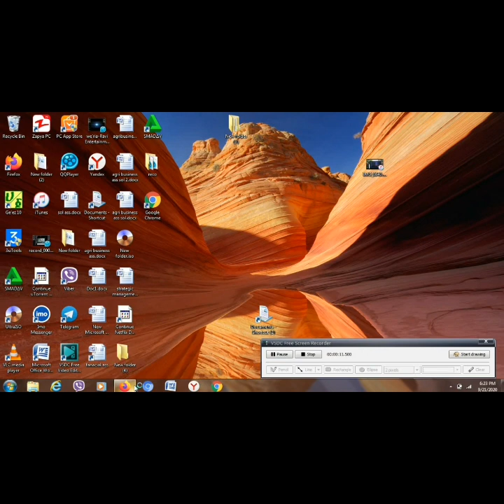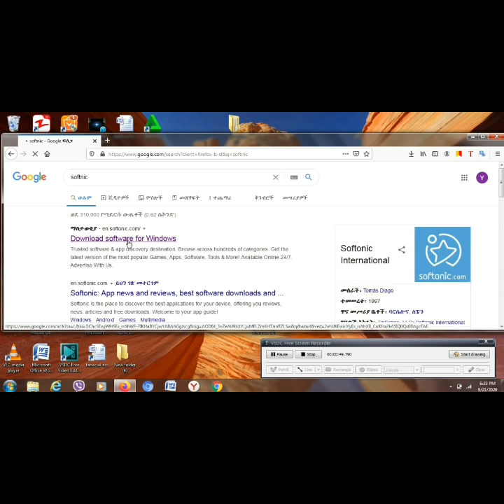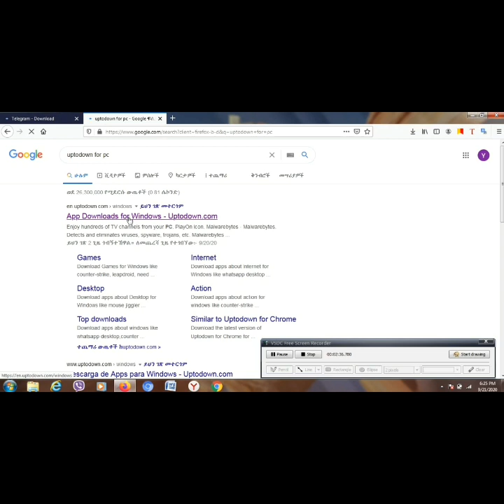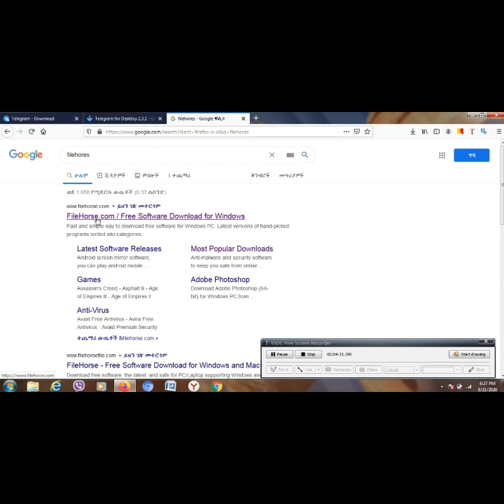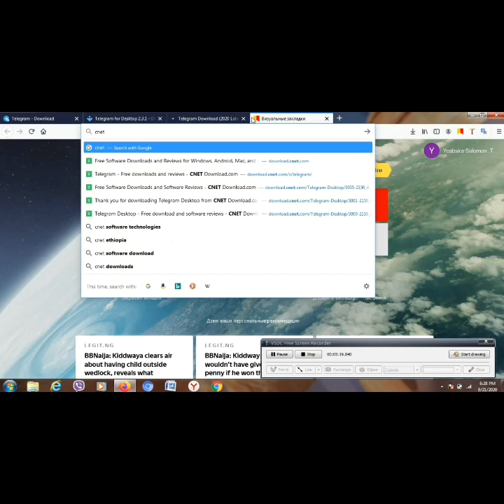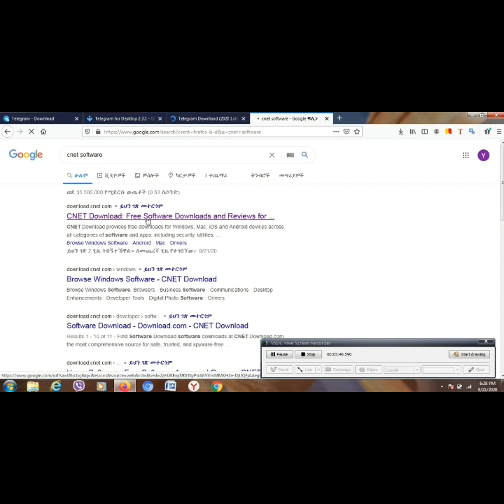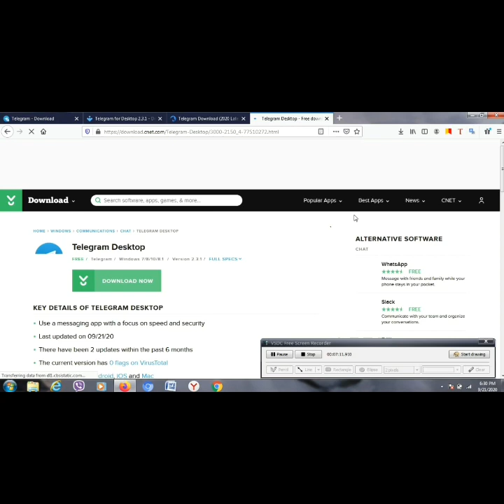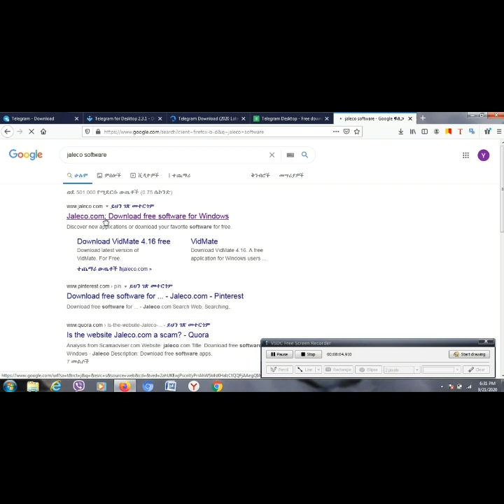TOP 5 AMAZING 😱WEBSITES FOR PC SOFTWARE (5 ሶፉትዌር ዳውሎድ ማረጊያ ዌብሳይት)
And those websites are amazing, if you have any questions drop it on the comment.